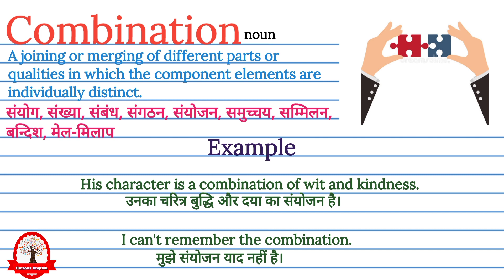Combition meaning in Hindi | Combition का मतलब क्या होता हैं | word meaning in hindi with examples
explained Combition in Hindi
Combition meaning
what is Combition meaning
Combition का हिंदी अर्थ